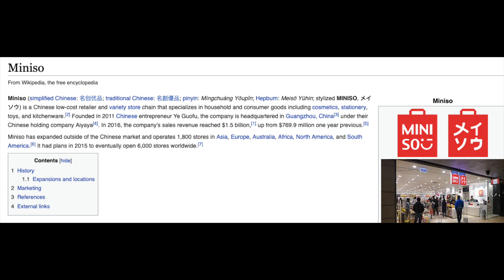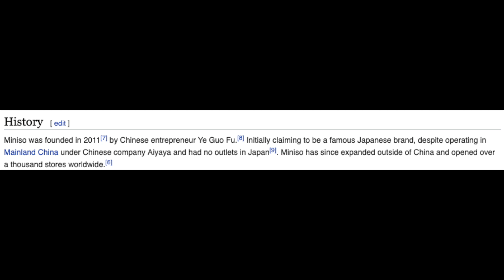Must Try Products from Miniso + Miniso is from China and not Japan?